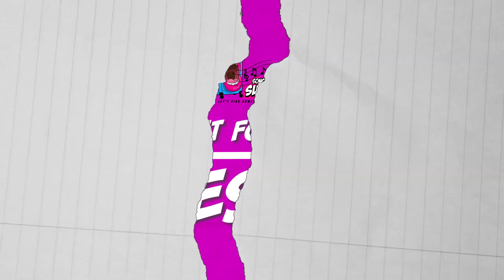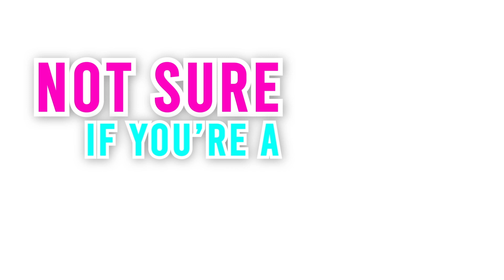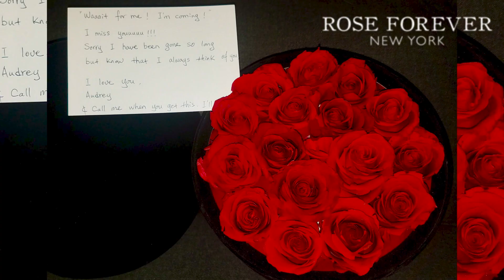Singing Teacher Reacts Hadestown - Wait For Me | WOW! They were...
Check out this vocal coach reacts Hadestown! Watch and learn to sing like Hadestown as this singing teacher breaks down the vocal styles and techniques of Hadestown. So let's see how he is as a singer… good or BAD?!

🎵⚠️ Do you LOVE to SING?! Join my Karaoke Club!! We host live Masterclasses, get feedback on your singing videos, dress up for our Themed Singing Events, and just hang out with me!